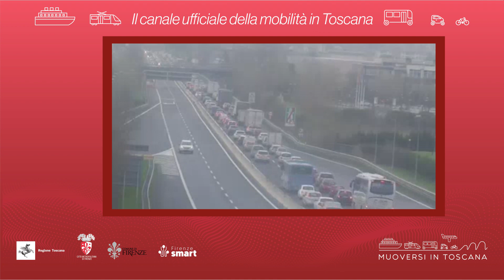Muoversi in Toscana - Edizione delle 8 del 24 maggio 2024